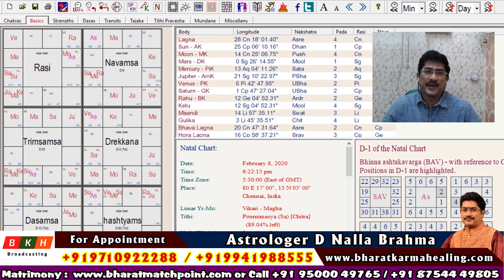Today Rasi Palan – 07.05.2020 | Indraya Rasi Palan Tamil | இன்றைய ராசிபலன் | D Nalla Brahma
07/05/2020 இன்றைய ராசி பலன் : 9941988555 | D நல்ல பிரம்மா | Today Rasi Palan | May Rasi Palan

Daily Astrology is Presented By D Nalla Brahma - Bharat Karma Healing - 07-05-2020  | இன்றைய ராசி பலன் வழங்குபவர் D நல்ல பிரம்மா   07-May 2020.

Our Office Address:

D NALLA BRAHMA

Director & Astrologer

Bharat Match Point Matrimony Centre

Address: 1st floor no, 137,Wallahjah Road ,Anna Salai, Chennai - 600002 Tamil Nadu India.

Today Mesha Rishabam Kadagam Midhunam Simamam Kanni Thulam Viruchigam Dhanusu Magaram Kumbam Meenam

today rasi palan - மேஷம் - Mesham - Aries

today rasi palan -  ரிஷபம் - Rishabha - Taurus

today rasi palan - மிதுனம் - Mithunam - Gemini

today rasi palan - கடகம் - Kadakam - Cancer

today rasi palan -  சிம்மம் - Simmam - Leo

today rasi palan - கன்னி - Kanni - Virgo

today rasi palan -  துலாம் - Thulam - Libra

today rasi palan - விருச்சிகம் - Viruchigam - Scorpio

today rasi palan - தனுசு - Dhanusu - Sagittarius

today rasi palan - மகரம் - Makara - Capricorn

today rasi palan - கும்பம் - Kumbam - Aquarius

today rasi palan - மீனம் - Meenam - Pisces

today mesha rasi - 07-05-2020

today rishaba Rasi - 07/05/2020

today mithuna Rasi - 07/05/2020

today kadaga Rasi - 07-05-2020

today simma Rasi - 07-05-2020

today kanni rasi - 07/05/20

today thulam Rasi - 07.05.20

today vrischika Rasi - 07/05/2020

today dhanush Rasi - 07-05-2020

today makara rasi - 07-05-20

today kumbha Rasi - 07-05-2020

today meena Rasi - 07/05/2020

BKH BROADCASTING